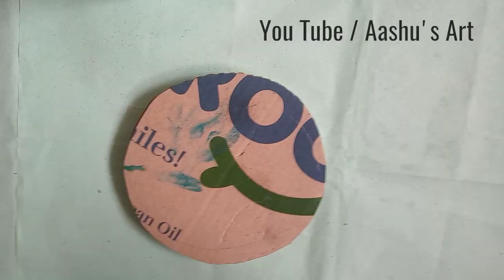Peacock Diya Stand | How To Make | Peacock Diya Decorations | Diwali Craft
hello..Friends,

. Music Credit .

        Music Name - Ice Cream

        Artis - Joey Pecoraro